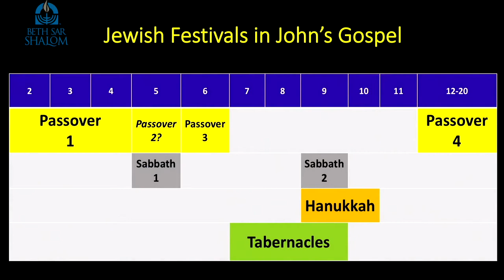"How important are Jewish Festivals in John's Gospel?" John Pt 10 - Excerpt 1